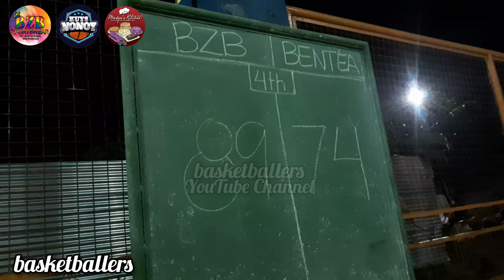BZB VS BENTEA CAFE GAME HIGHLIGHTS | SK MAUNLAD INVITATIONAL BASETBALL LEAGUE 2024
BZB VS BENTEA CAFE SEMI FINAL GAME HIGHLIGHTS OPEN LEAGUE | SK MAUNLAD INVITATIONAL BASKETBALL LEAGUE 2024 AT BRGY. MAUNLAD COVERED COURT,PPC | AUGUST 04,2024